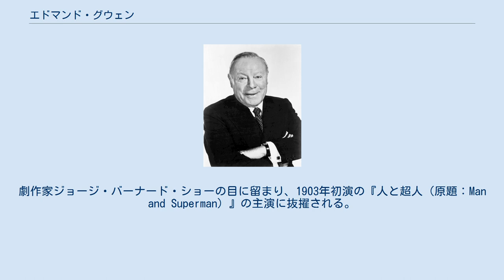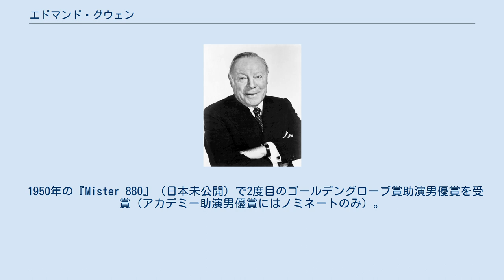エドマンド・グウェン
エドマンド・グウェン（Edmund Gwenn、1877年9月26日 - 1959年9月6日）は、ロンドン出身のイングランドの俳優。
エドモンド・グウェンとも表記される。
 俳優のアーサー・チェスニー（1882年 - 1949年）は実弟。
また同じく俳優のセシル・ケラウェイ（1890年 - 1973年）は従弟である。
 1877年（1875年とも）、ロンドンで公務員の息子として生まれる。
キングス・カレッジ・ロンドンで学ぶ。
 1895年、舞台で俳優デビュー。
劇作家ジョージ・バーナード・ショーの目に留まり、1903年初演の『人と超人（原題：Man and Superman）』の主演に抜擢される。
その後ショーの5作品に出演。
 第一次世界大戦に従軍。
戦後は映画にも出演するようになり、ハリウッドにも進出。
 1947年の『三十四丁目の奇蹟』のサンタクロース役でアカデミー助演男優賞及びゴールデングローブ賞助演男優賞を受賞。
 1950年の『Mister 880』（日本未公開）で2度目のゴールデングローブ賞助演男優賞を受賞（アカデミー助演男優賞にはノミネートのみ）。
 1959年、脳梗塞で死去。